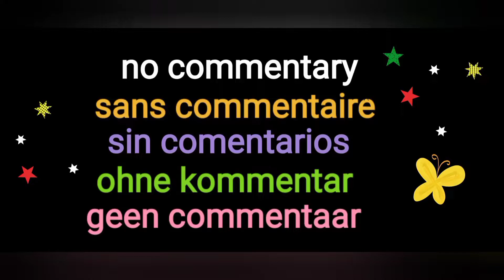compact granny square - crochet. (silent. no audio on purpose)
I thought I would try a "silent movie".

4,5mm hook.
double crochet yarn. 100% acrylic.
chenille needle. size 18